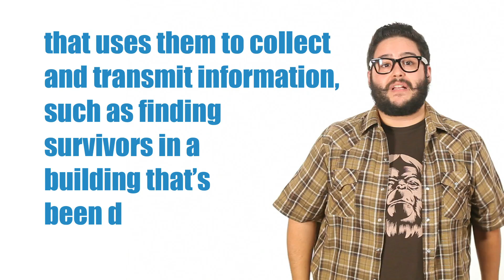Remote Controlled Cockroaches!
Scientists discover a way to remote control cockroaches!